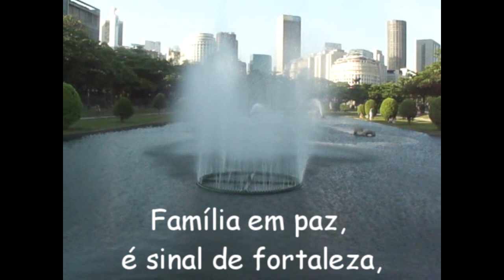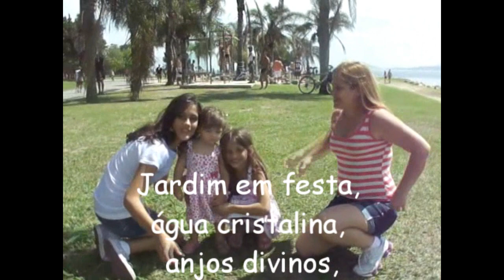FAMÍLIA EM PAZ - LUIZ NASCIMENTO (MENSAGEM)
Título: Família em paz
Autor: Antonio Marcos Pires
Intérprete: Luiz Nascimento

Família em paz, é sinal de fortaleza,
união e vibração positiva!
Jóia preciosa! Estrada cheia de amor e luminosidade!
Família em paz é luz que irradia por todo o
universo tornando o mundo mais bonito, doce,
cheio de encanto e afeto!
Uma família em paz, recheada de esperança
nunca é atingida pelas desilusões da vida,
e tem a sensação de eterno contentamento!
É sorriso sereno pela manhã!
Casa limpinha e perfumada com cheiro de
Felicidade, amor e liberdade!
É vida pulsando alegre dentro do peito!
Família em paz é equilíbrio constante para enfrentar
o dia a dia que pede passagem!
Família em paz é sabor de fruta da estação,
pera, uva, maça e mamão!
Jardim em festa, água cristalina, anjos divinos,
noites de lua, sinal de dever cumprido!
Deus mora no coração da família que tem paz, fé e
muita vontade de viver em harmonia para fazer
cada dia da vida uma eterna devoção de amor!

Antonio Marcos Pires

Antonio Marcos Pires é Jornalista, Radialista, Escritor e Poeta e autor dos livros MENSAGENS POSITIVAS ( LIVRO + CD), MENSAGENS DE NATAL ( LIVRO + CD )  e MENSAGENS PARA AS MÃES (LIVRO) - Editora Santuário - SP
Endereço eletrônico para comprar o LIVRO/CD Mensagens Positivas: